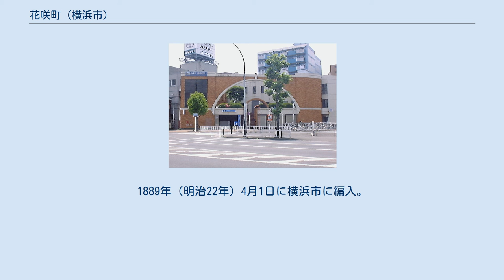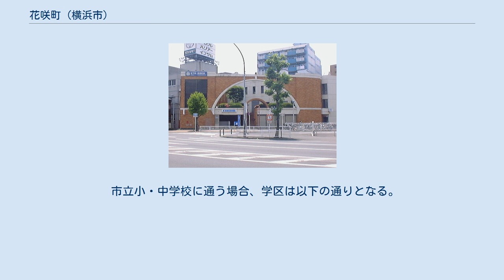花咲町 (横浜市)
日本 」 神奈川県 」 横浜市 」 中区・西区 」 花咲町 花咲町（はなさきちょう）は横浜市の町名。
現行行政地名は花咲町1丁目から花咲町7丁目（字丁目）で、1〜3丁目は中区、4〜7丁目は西区に属する。
郵便番号は中区花咲町は231-0063、西区花咲町は220-0022。
 南北に細長い地域で、南が1丁目となっている。
紅葉坂が区境となっており、南側が中区、北側が西区となる。
 本町小学校の、ガス事業発祥の地の碑 JR根岸線・市営地下鉄桜木町駅に近い一角で、駅との間は桜川新道・国道16号の下を通る野毛ちかみちで結ばれている。
野毛町に近く、飲食店などが集まる。
1・2丁目の境には平戸桜木道路が通り、2丁目付近の路地には神奈川県立音楽堂方面に行く「音楽通り」、野毛山動物園方面に行く「動物園通り」などの名がつけられている。
3丁目にある横浜市立本町小学校には、日本のガス事業発祥の地の記念碑がある。
 地下鉄高島町駅 紅葉坂から国道1号高島町交差点付近にかけての、桜川新道の内陸側に沿い、南北に細長い町域を持つ。
4丁目の花咲団地は1958年に当時の日本住宅公団により建設され、2008年からは建替事業が進められている。
5〜7丁目にはオフィスビルが多くみられ、7丁目には、横浜市営地下鉄高島町駅がある。
 1864年（元治元年）に、野毛山に近い海岸を埋め立て石炭倉庫が建てられた。
1870年（明治3年）から5年にかけて石炭倉庫が取り壊され、1872年に花咲町が新設された。
地名は隣接する桜木町や、かつて町内を流れていた桜川から採られた瑞祥地名である。
桜川はのちに埋め立てられ、桜川新道（新横浜通り）となっている。
1889年（明治22年）4月1日に横浜市に編入。
1927年（昭和2年）に区制施行され、中区花咲町となる。
1944年4月1日、分区により西区が新設され、北半分の4〜7丁目が西区に編入された。
 2017年（平成29年）12月31日現在の世帯数と人口は以下の通りである。